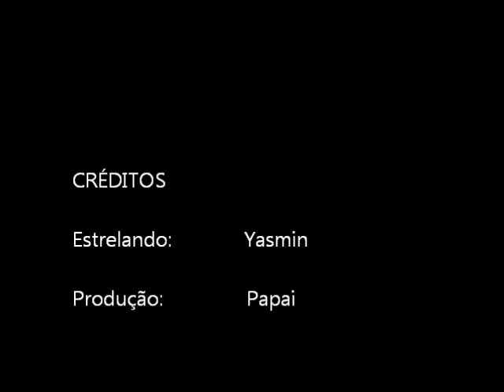Era uma vez...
Yasmin contando a história do lobo que vira bode que vira raposo que era lobo super-herói que vira o papai que era um bode no pancamento.  :D